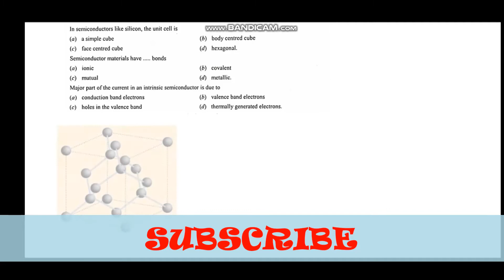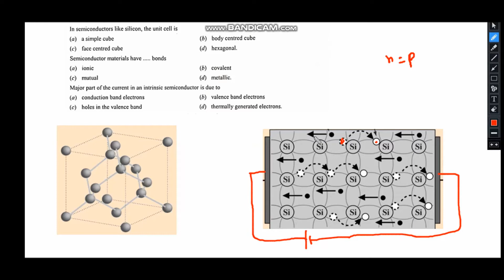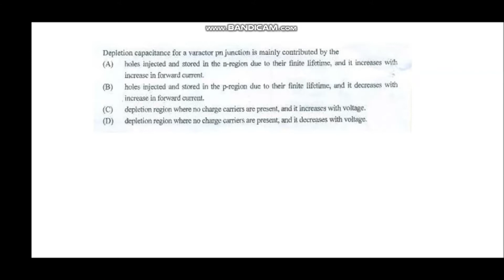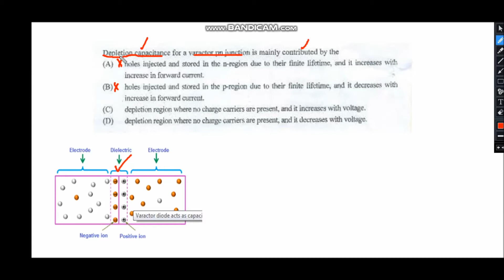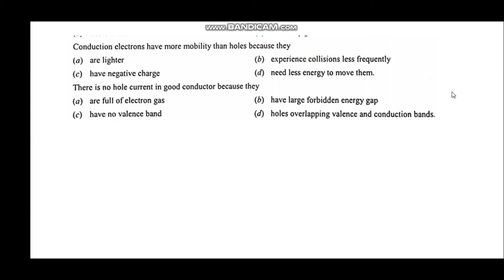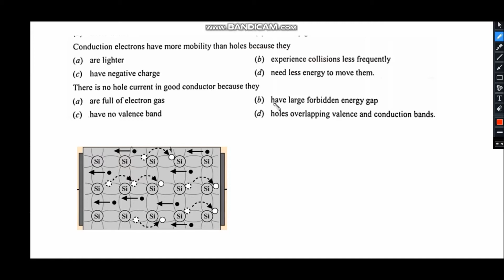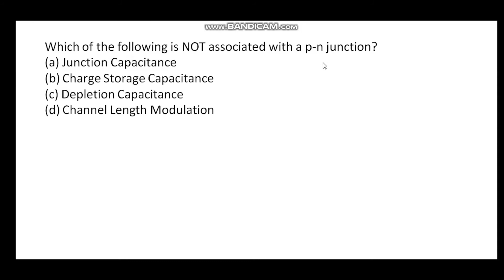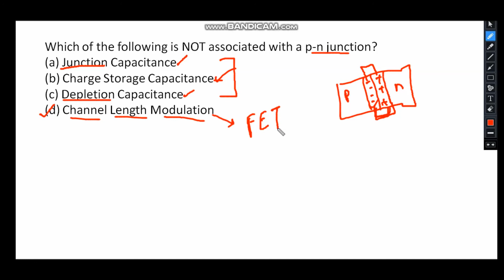CMP MCQs-2 | Semiconductors/PN Junction MCQs |Master Cadre/Lecturer Physic|MSc/Ph.D Physics|GATE/NET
In this particular video you will find  very  important MCQs on Semiconducors and PN junction.  For more videos on Physics MCQs you can check different playlists uploaded on my channel.

This will motivate  me to connect on youtube for long time.

You can join my telegram channel for more updates

Moreover you will also find answers of some following basic questions in this video.

BHU, DU,JNU , CUCET, PU  MSc Physics Entrance Exams.

Phd entrance model questions of solid state physics
MCQs on condensed matter physics

You can also watch:

Quantum Mechanics -Part 1|Master Cadre Physics| B. Sc.| MSc/Ph.D Physics Entrance|GATE/NET| IIT-JAM

Atomic and Molecular Physics MCQs-Part 2 | Master Cadre Physics | MSc/Ph.D Physics Entrance|GATE/NET

MSc/Ph.D Physics Entrance Exam MCQs |DU| BHU | JNU I PU I Msc Physics Lectures Physics Entrance  (Part-II)

GATE 2019 Questions | GATE PHYSICS SOLVED PAPERS| GATE PHYSICS 2019 | PHYSICS Solutions||

GATE PHYSICS 2019 | General Aptitude (1-10) Solutions

MSc/Ph.D Physics Entrance Exam MCQs |DU| BHU | JNU I PU IMaster Cadre Physics II Lectures Physics

MSc/Ph.D Physics Entrance Exam MCQs- 03 || Master Cadre Physics IDU|JAM| BHU | JNU I PUII GATE/NET

Particle Physics MCQs-Part 1 | Master Cadre Physics | MSc/Ph.D Physics Entrance Exam |B.Sc Physics|GATE/NET